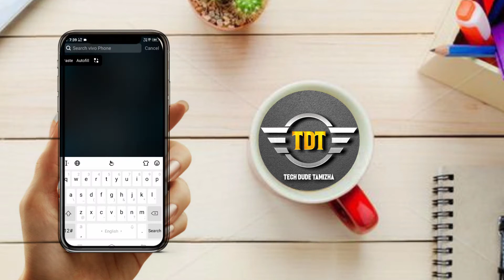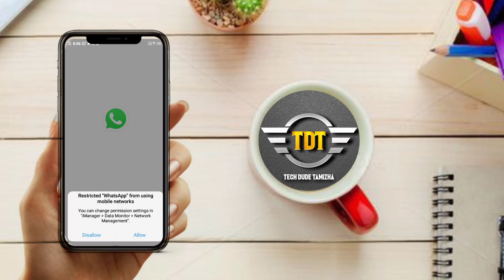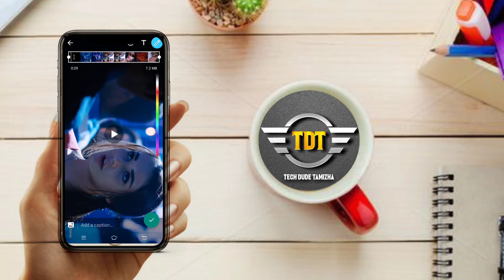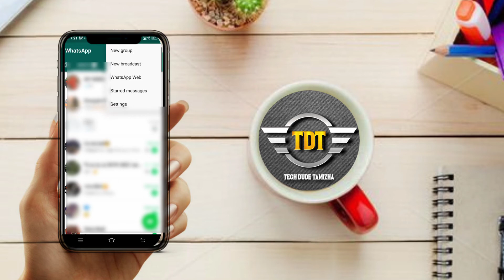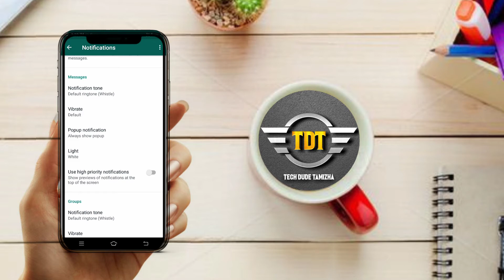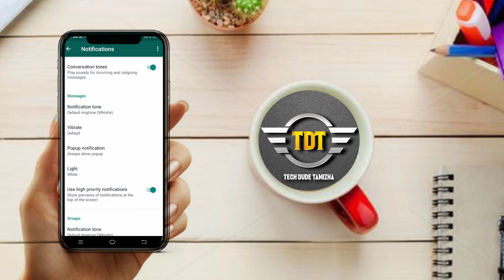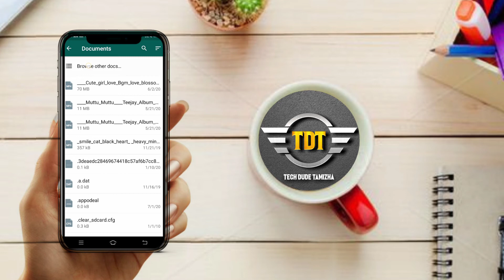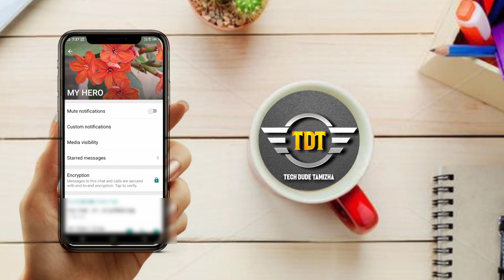100% யாருக்கும் தெரியாத 6 whatsapp tricks | Top 6 New whatsapp Tricks & Tips 2020 | Techdudetamizha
This video is whatsapp tips and tricks

Follow on